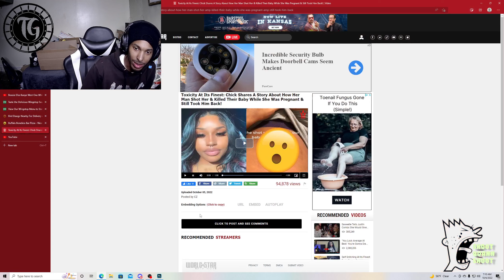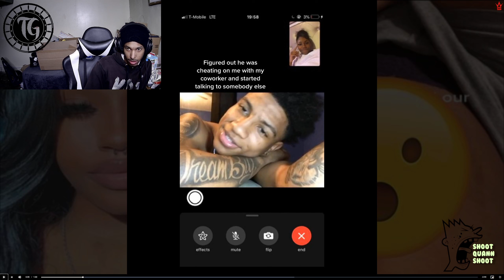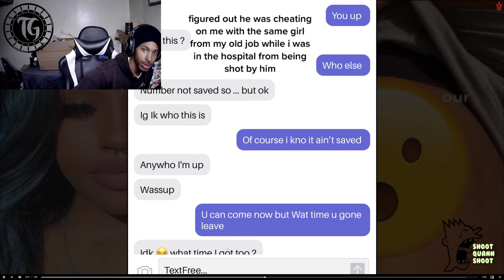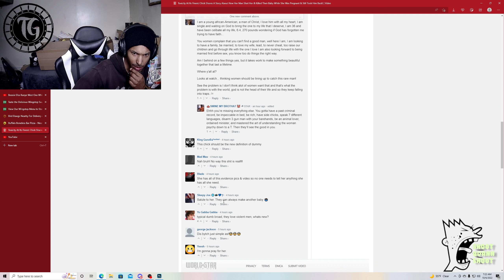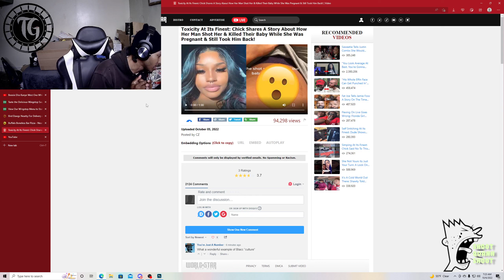Her BD Shot Her and K*lled Their Baby and She Took Him Back (Reaction)